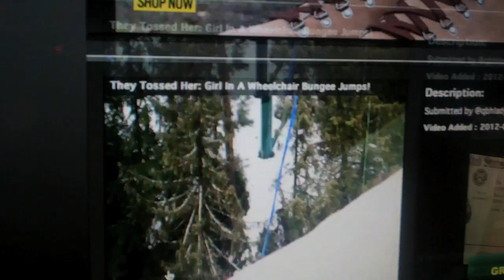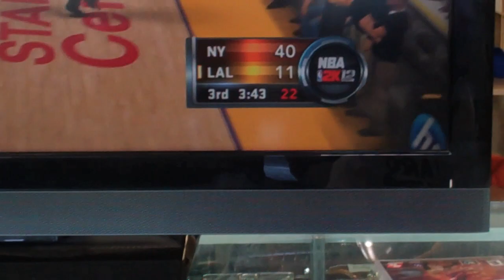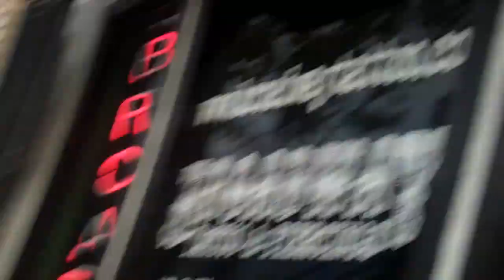RIP TUPAC [VLOG #12]